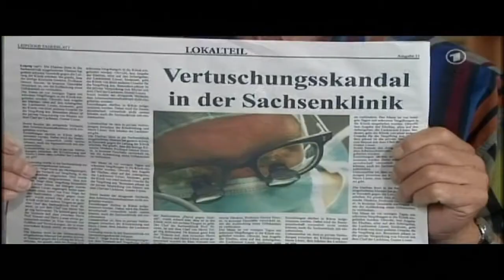In aller Freundschaft: Titelfoto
Das ist doch mal was! Eines meiner Fotos, die ich in der Bilderdatenbank pixelio.de hinterlegt habe, hat's in der ARD-Serie "In aller Freundschaft" auf die Titelseite des (imaginären) "Leipziger Tagesblatt" gebracht! :-) (Das Foto des Chirurgen mit der Brillen-Lupe)